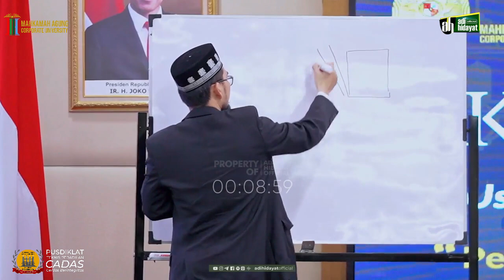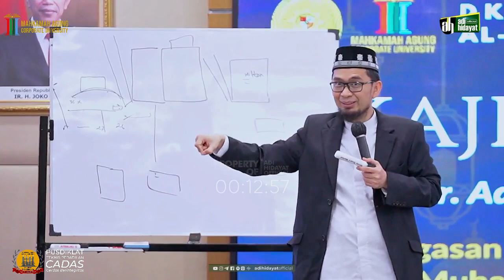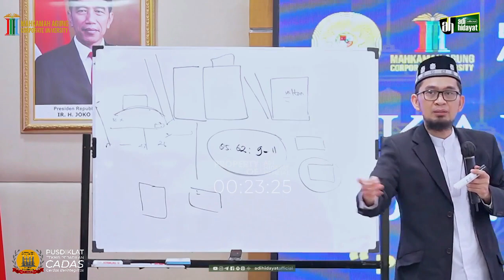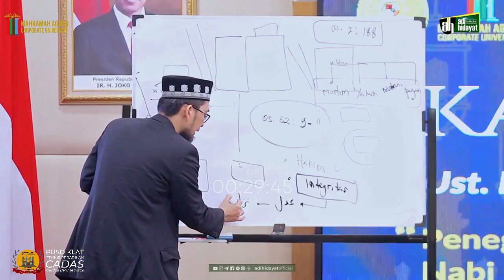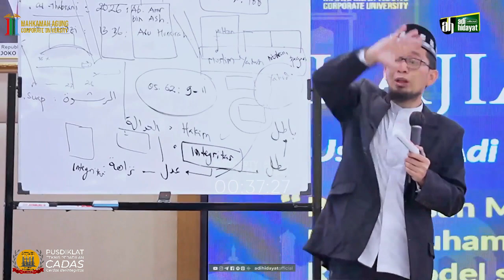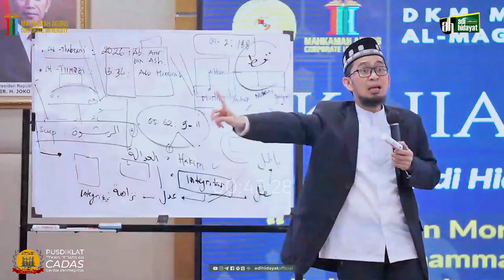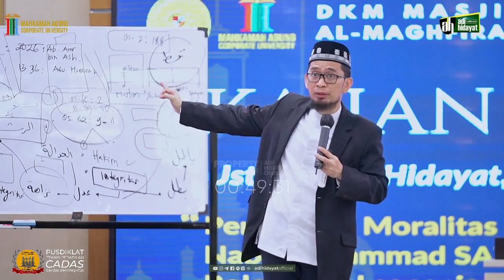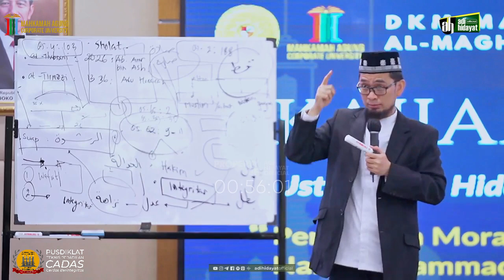KAJIAN ISLAM BERSAMA UAH | BADAN LITBANG DIKLAT KUMDIL | MAHKAMAH AGUNG CORPORATE UNIVERSITY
Bogor: Menjadi Aparatur Peradilan yang profesional, berintegritas dan sehat jasmani rohani merupakan salah satu tuntutan yang wajib dipenuhi oleh instansi atau lembaga dalam rangka mencapai tujuan organisasi.

Oleh karenanya, upaya membangun karakter yang diharapkan tersebut perlu adanya tekad yang kuat dan konstisten baik yang bersifat fisik maupun psikis, membangun jiwa dan raganya.

Menempa jiwa yang kuat dapat dilakukan dengan mengolah kerohanian melalui kegiatan keagaman, seperti mendengarkan Tausiyyah sebagaimana yang telah dilakukan oleh Badan Litbang Diklat Kumdil dengan mengundang ustaz Dr. Adi Hidayat, Lc., M.A.

Kajian Islam dengan tema “Penegasan Moralitas dan Karakter Nabi Muhammad SAW sebagai Role Model Sepanjang Zaman (Intgritas adalah Prioritas) yang diselenggarakan pada Jumát, 22 September 2023 di Kampus Mahkamah Agung Corporate University, Megamendung-Bogor, diikuti seluruh Keluarga Besar BLDK.

Semoga bermanfaat.

-- ark --
-- Tim Dokumentasi Teknispro